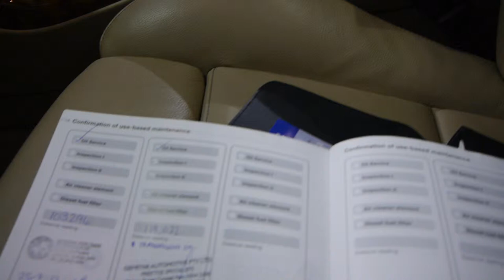Oldtimer Centre - Marrickville NSW